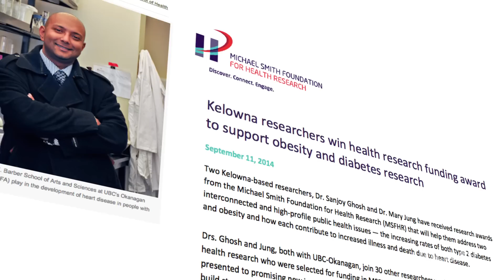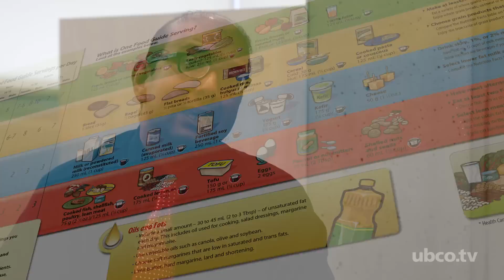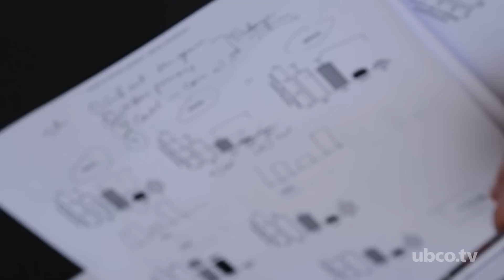Studying the Good Fats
A look inside UBC Okanagan's D.I.A.B.E.T.E.S Centre; dedicated towards understanding the interconnection between metabolism, inflammation, oxidative stress and diet.  The lab is led by UBC Biology Professor Sanjoy Ghosh.